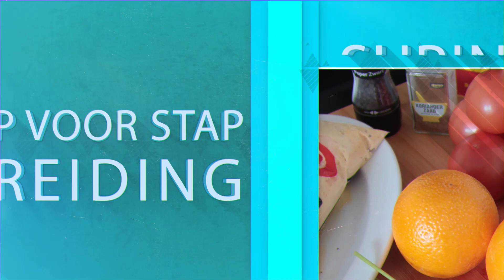TJAUWFAN | Chinese Nasi | AIDASMORE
Hey allemaal,

Leuk dat jullie een kijkje nemen op mijn kookkanaal.

Vandaag deel ik een bekend Surinaams Chinees gerecht, Tjauwfan.

Wat heb je nodig:
- 4 cups basmati rijst
- 1 pak Fa Chong kip
- 6 el ZB olie
- 6 el Soy Sauce
- 2 tl Adjonomoto
- 2 tl witte peper
- 1 tl suiker
- 3 tl Kippenbouillon poeder
- 1 Paksoi
- druppels sesamolie

What do you need:
- 4 cups of basmati rice
- 1 pack of Fa Chong chicken
- 6 tbsp ZB oil
- 6 tbsp Soy Sauce
- 2 tsp Adjonomoto
- 2 tsp white pepper
- 1 tsp sugar
- 3 tsp Chicken broth powder
- 1 bok choy
- drops of sesame oil

Apa yang kamu butuhkan:
- 4 cangkir nasi basmati
- 1 bungkus ayam Fa Chong
- 6 sendok makan minyak ZB
- 6 sdm kecap
- 2 sendok teh Adjonomoto
- 2 sdt lada putih
- 1 sdt gula pasir
- 3 sendok teh bubuk kaldu ayam
- 1 bok choy
- tetes minyak wijen

Het volledig recept lees je hieronder in de link.

Wil je meer weten over de producten die ik in mijn video heb gebruikt, Toko's in Rotterdam, Den Haag, Amsterdam en omstreken, of ben je op zoek naar Surinaamse afhaal restaurants, bezoek dan mijn nieuwe

Vond je deze video leuk vergeet dan niet te liken.

Aida Smore

COMPOSER
Lance Winnor Conrad, Michael James Hynes, Molly Christofore
TITLE
Summertime Blues